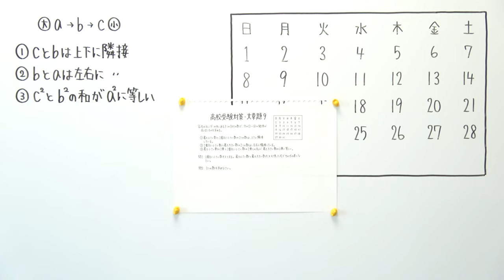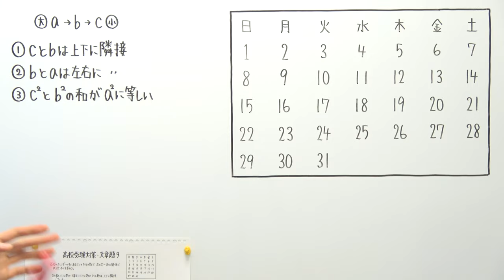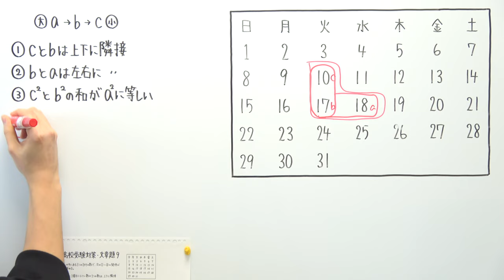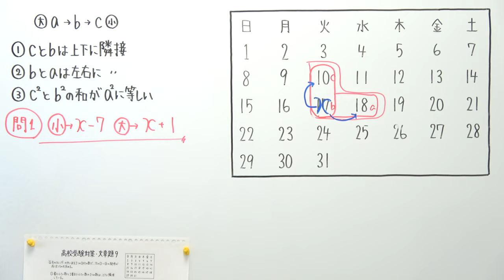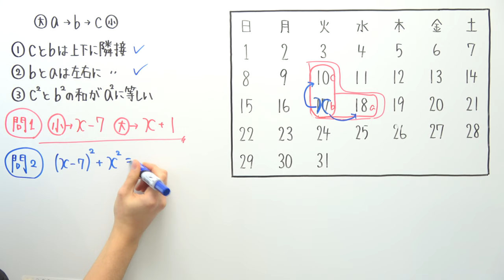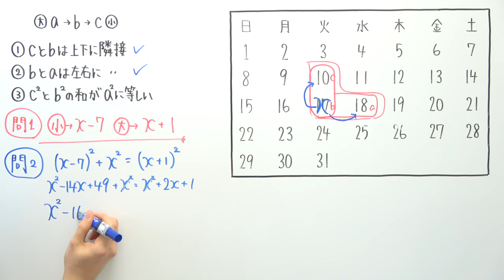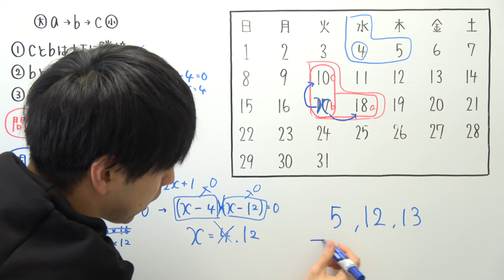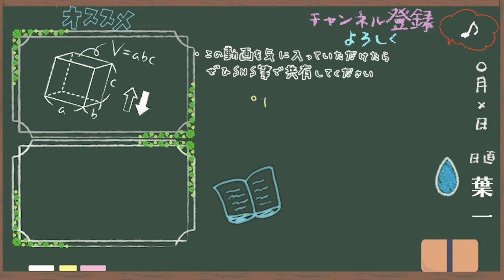【高校受験対策/数学】文章題９